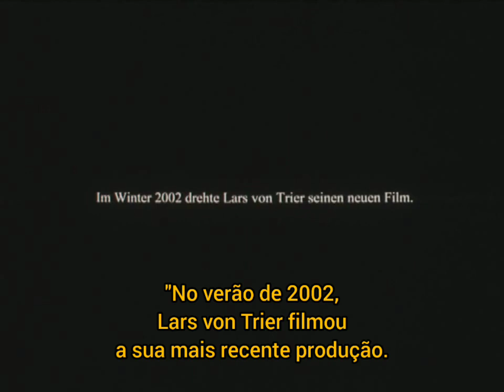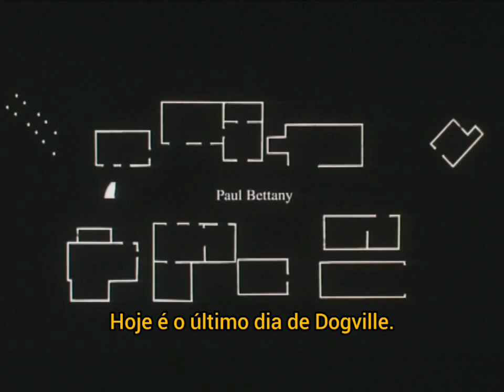Dogville 2003 Trailer Legendado | Conectafilmes